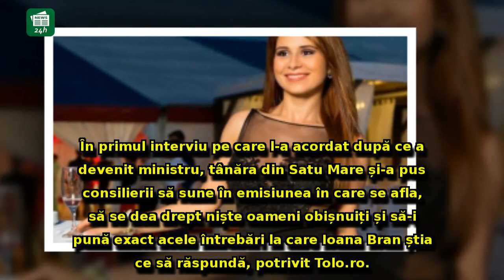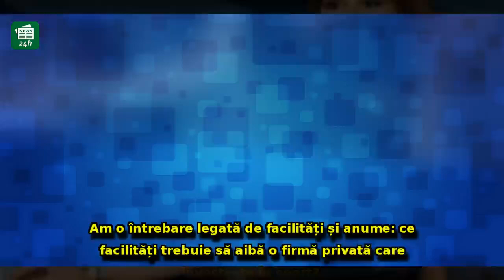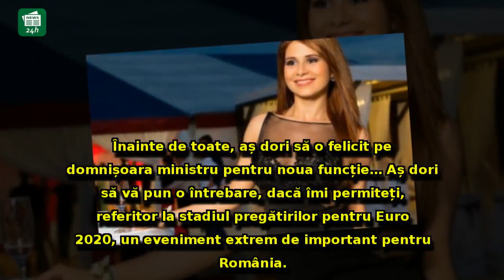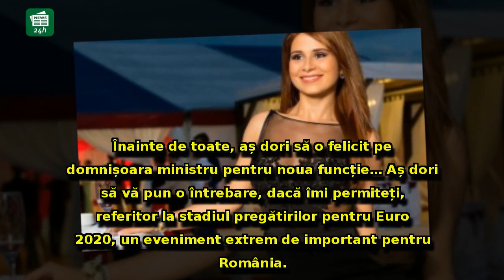Dezvăluire incredibilă făcută de Tolontan: Cum și-a pus Ministrul Sportului consilierii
Dezvăluire incredibilă făcută de Tolontan: Cum și-a pus Ministrul Sportului consilierii să se dea drept admiratori într-o emisiune la radio! Ce întrebări au pus